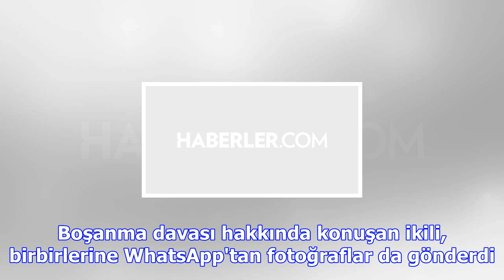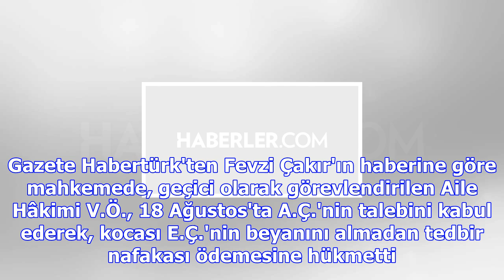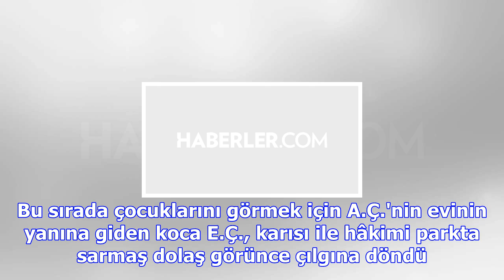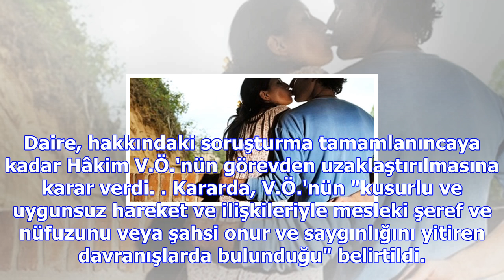Boşanma davasına baktığı kadınla öpüşürken yakalanıp bıçaklanan hakim açığa alındı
Kayseri'de hakim V.Ö., boşanma davasında koca E.Ç. için 6 ay uzaklaştırma verdi ve yabancı uyruklu A...